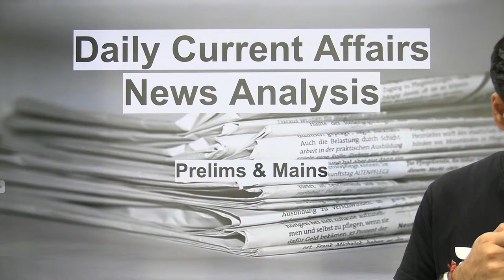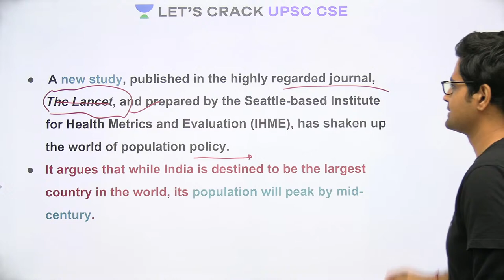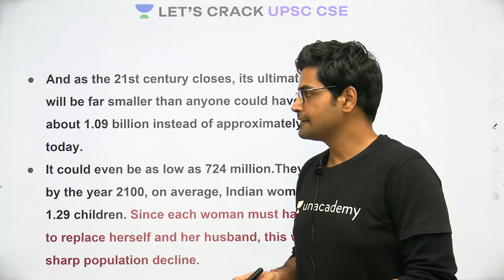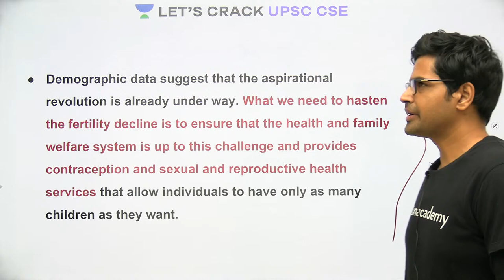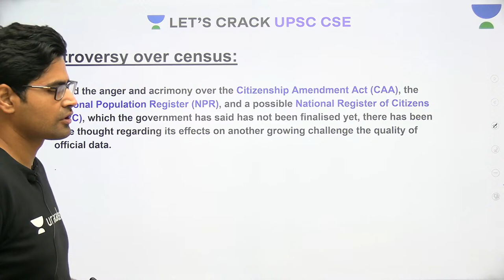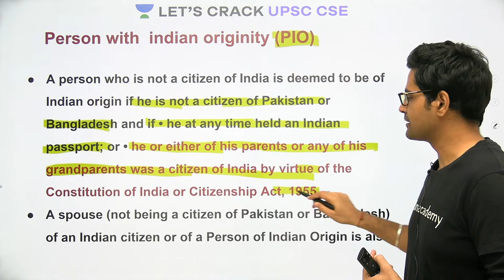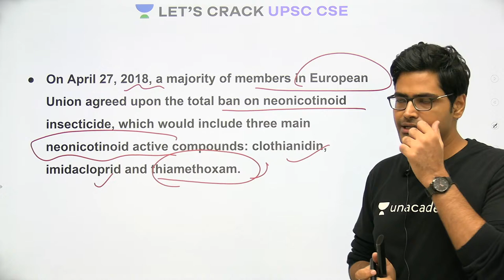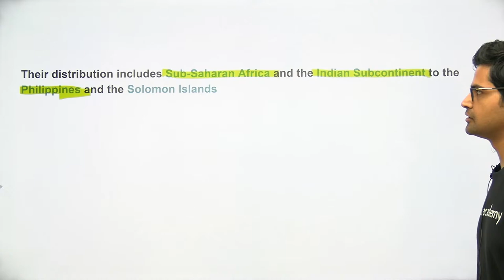13-August-2020 | Daily Current Affairs/News Analysis | Crack UPSC CSE/IAS 2020 | Rahul Bhardwaj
In this video - Rahul Bhardwaj will discuss 13 August 2020 Current Affairs from different news sources. Rahul Bharadwaj discusses Daily News Analysis at 7 AM. These topics are crucial for the UPSC-CSE and other Public Service examinations. The course will be conducted in Hindi and English.

Unacademy Subscription Benefits:

1. Learn from your favorite teacher
2. Dedicated DOUBT sessions
3. One Subscription, Unlimited Access
4. Real-time interaction with Teachers
5. You can ask doubts in the live class
6. Limited students
7. Download the videos & watch offline